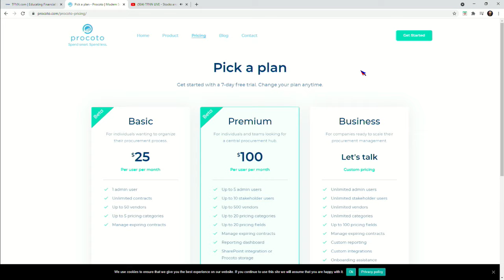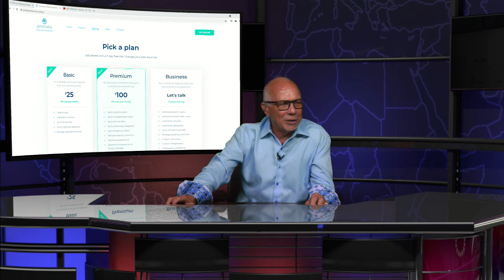St. Pete Happening! Michael Otis, Founder and CEO of Procoto on The Tom O'Brien Show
For more great interviews, and to see what's happening in St. Pete. visit our